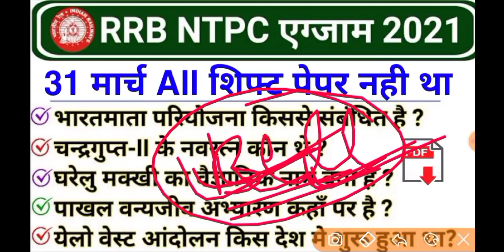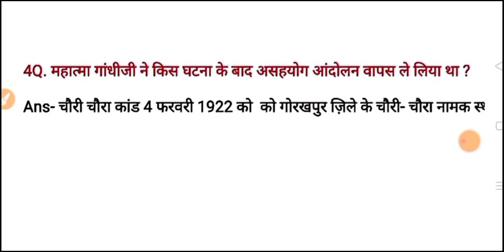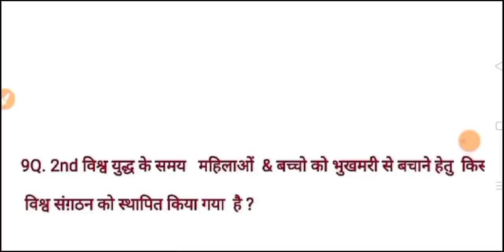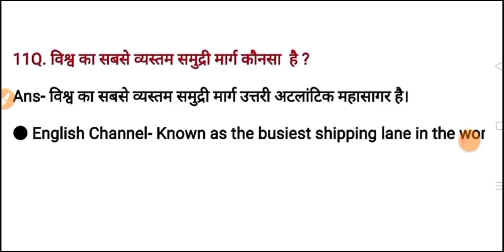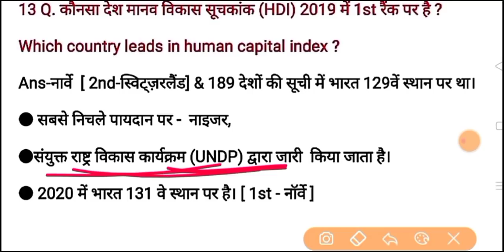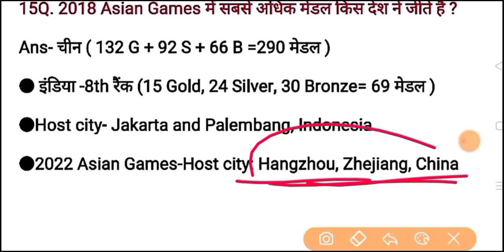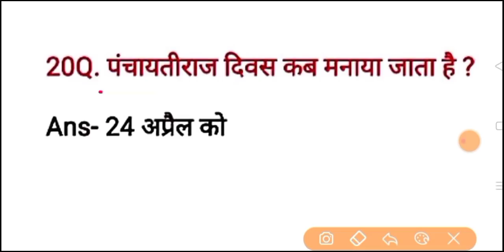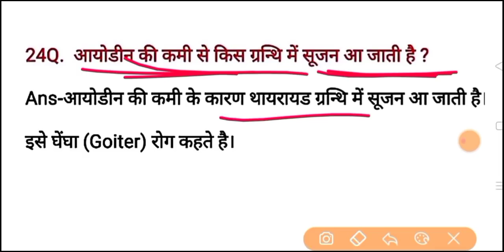RRB NTPC Exam Analysis 2021 / RRB NTPC 31 March All Shift Asked Question / NTPC Today Analysis